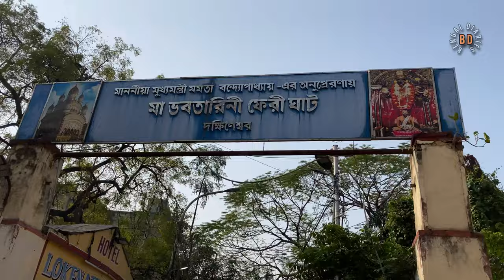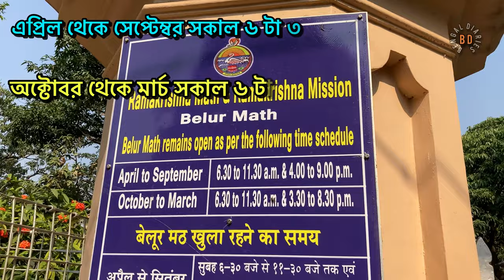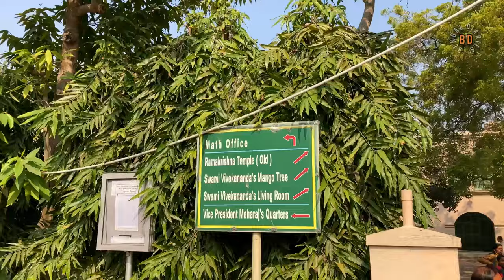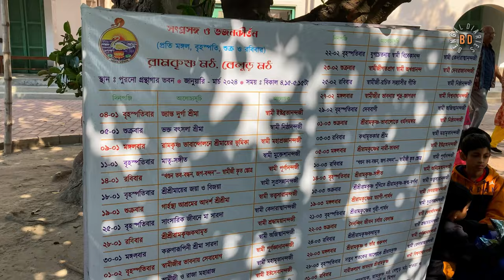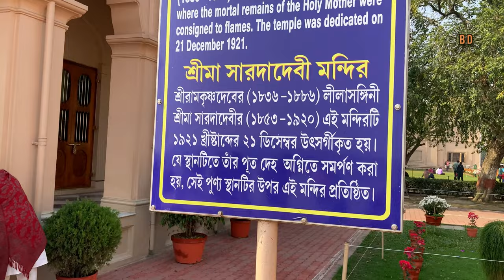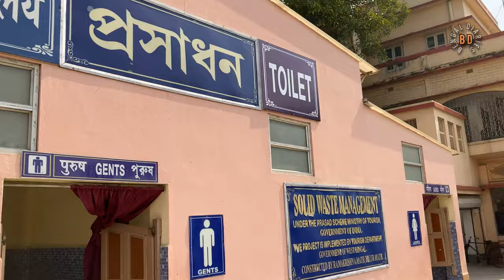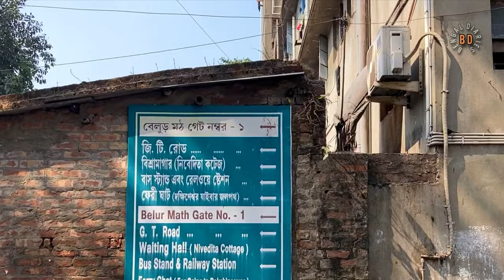Belur Math 2024 II Belur Math Tour Guide 2024 II Belur Math Bhog Prasad II Swami Smaranananda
Belur Math
This video is about our visit to one of the must visit places near Kolkata Belur Math.
Belur Math is the headquarters of the Ramakrishna Math and Ramakrishna Mission, founded by Swami Vivekananda, the chief disciple of Ramakrishna Paramahamsa. It is located in Belur, West Bengal, India on the west bank of Hooghly River. We have mentioned all the new developments at Belur Math in this video. We hope you will enjoy it as we did while we were there.

Timing of Belur Math:
April to September 6:30 am to 11:30 am &
4:00 pm to 9:00 pm
October to march 6:30 am to 11:30 am &
3:30 pm to 8:30 pm
Ferry service available from 6:00 am to 8:30 pm (Ticket price ₹11 per person)

Bus and toto service available from Danlop more B.T. Road or from near sky walk Dakshineswar .
Train service from Howrah station available.
From G.T. Road bus service and toto available.

It runs only with donation that you make( up to you). We paid ₹50 each.

Dakshineswar to Belur ferry service
Belur math tour guide
must visit places near kolkata
b.t. Road to belur math
Belur math Prasad Timing
belur math bhog price
belur math bhog prasad
dakshineswar to belur math ferry fare